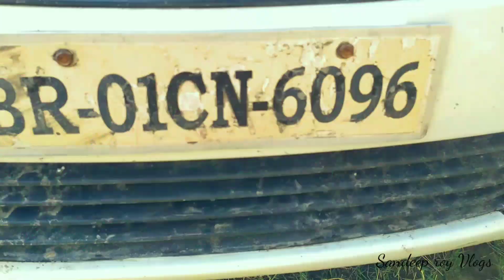PATNA SECOND HAND BIKE BAZAAR || auto, four wheeler, || सस्ते दाम में ले जाइए अपने घर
Add
आशियाना दीघा रोड (पटना) बिहार

So guys iss video me jo bhi gadi hai sari ki sari financer se. Nikali hui hoti h iss showroom me auto . Fhorwheler . Bike .scoty milti h

(Activa. TVs . Honda. Yamaha. Hero. swit Desire. CNG Auto)...thank you..